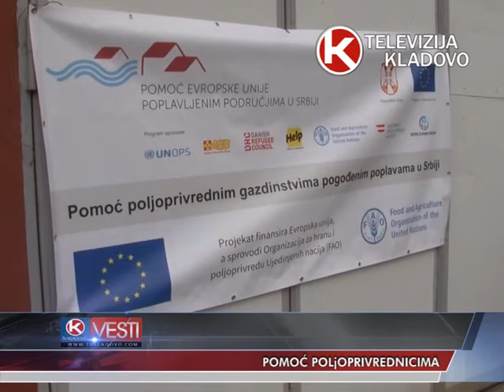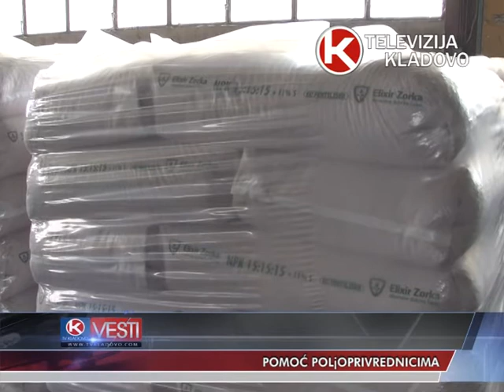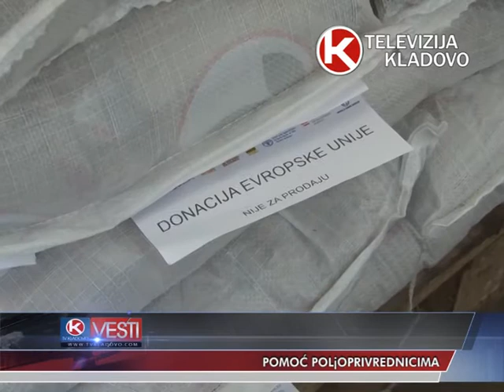TV Kladovo - Pomoc poljoprivrednicima - prilog 14.04.2016.